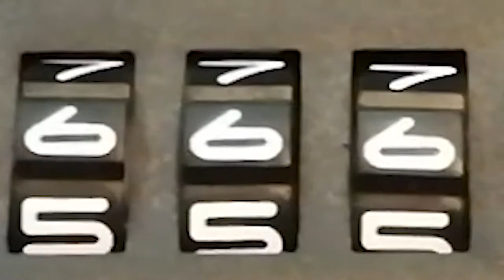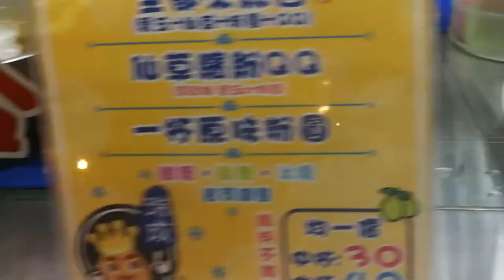Taiwan Trip Diary - Day 1 /ARRIVAL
Taiwan Trip Diary
Day 1 @ Kaohsiung
First day in Taiwan. Enjoy!
We went to 夜市 (Night Markets) every night, but the first one at 瑞丰 (Ruifeng) was still the best!
Okay the video looks bad but that's what you get for shooting on your phone.

[Taiwan Trip Diary is a series of travel films about two guys on their trip to Taiwan in September 2018]

Today's bops:
家在哪裡  (feat. 葛仲珊) - Kimberly陳芳語
Starlight - LOONA/ODD EYE CIRCLE
Last Night Story - IU